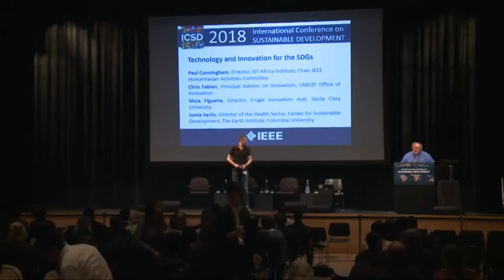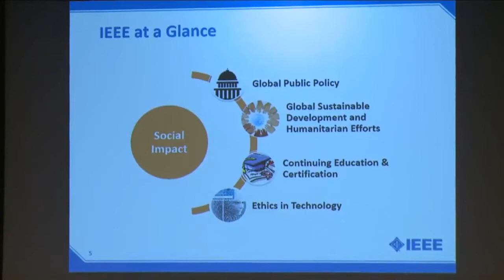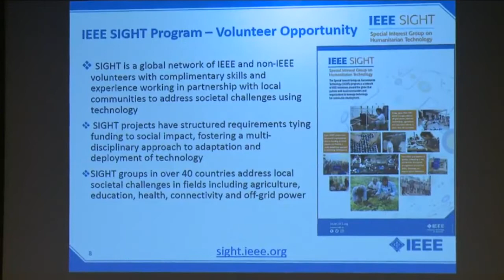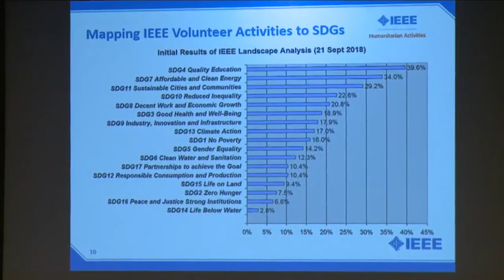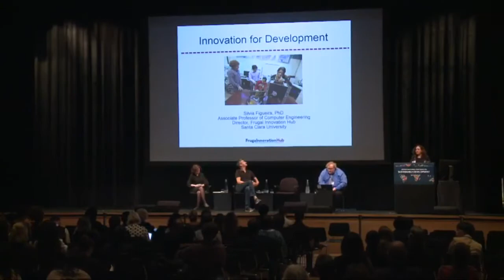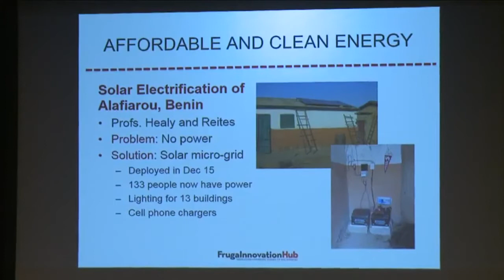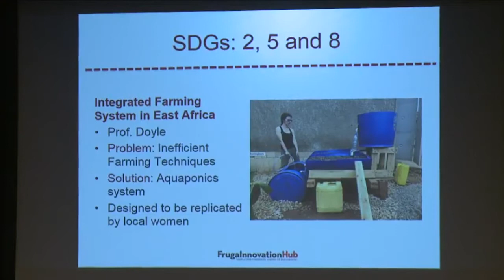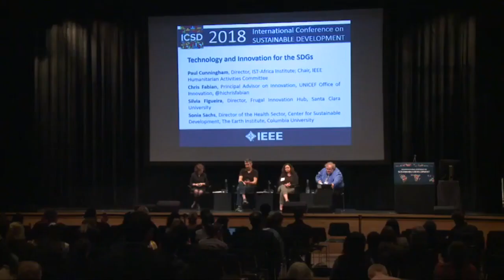Technology and Innovation for the SDGs | ICSD 2018